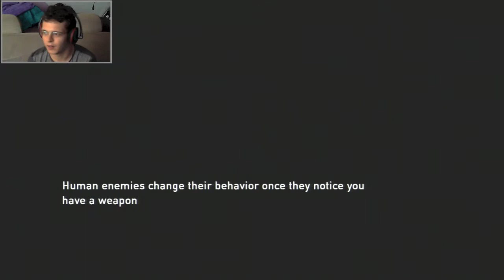The Last of Us - BILL'S GAY! - Part-18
Bill's gay! Good For him!